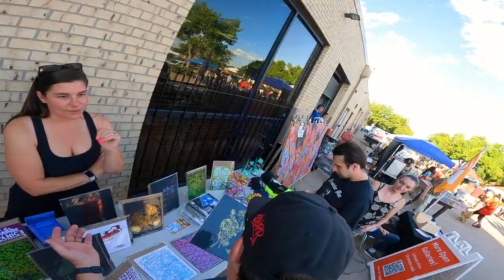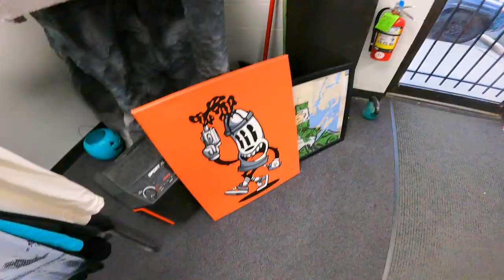ART SHOW - PRINTING - SKATING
Whats up guys Tristan Minton here, check out  this a recap of my last art show over at Th!s FB. Going over the show, the fingerboarding, and printing my limited Bart Pager One poster. This art show was a blast showcasing a bunch of my new art. I almost had every medium of paint in this showcase. Lots of spray paint, acrylic, markers, digital prints, stickers, and of course a bunch of new apparel for sale.
Before the show we had a quick session in the fingerboard park before going in on these screen printed posters! For screen printing I broke down one of my illustrations into a 4 screen poster print. The quality of a screen printed poster really shows! From color to crispy lines you can feel i'm in love with the screen printing process. Check out my site to see if any are still available. I only printed 30 of these so hit me up if you want one. Thank you for checking out the video and hopefully you can join us for the next show. Much love to all who support ~ Tristan Minton ~ Pager One ~ Royal Stain